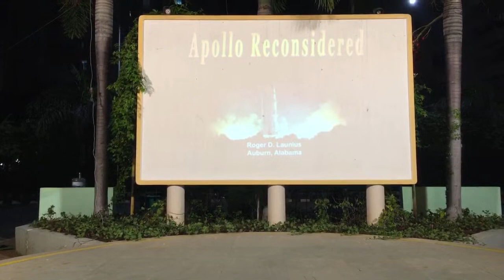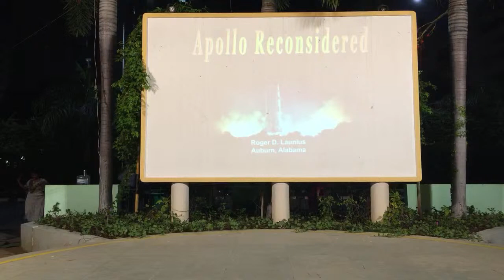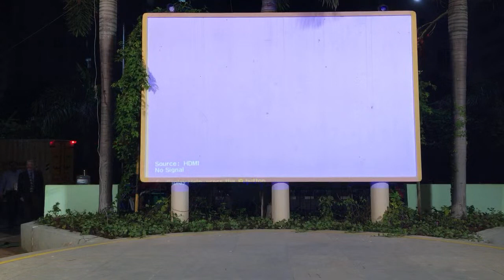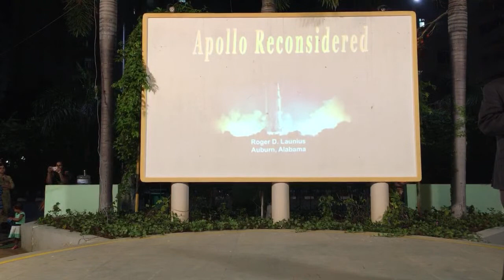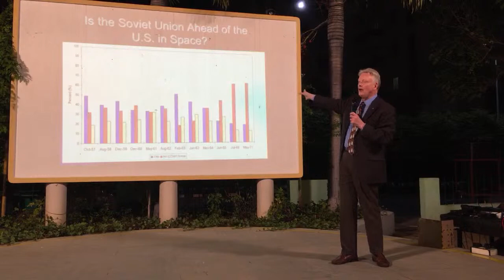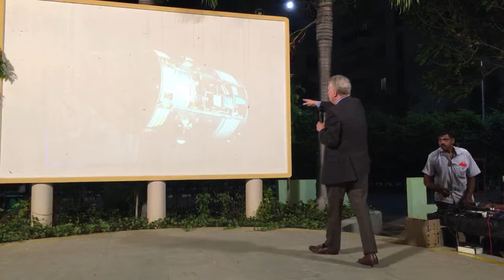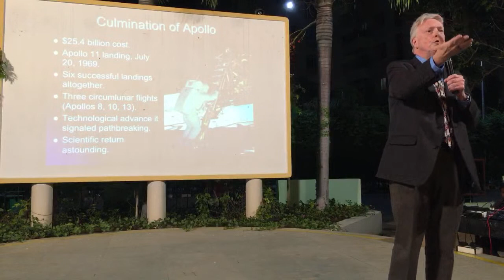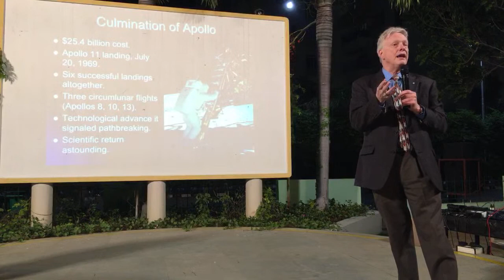Dr Roger D Launius from NASA at Eden Park Chennai 24-Jan-2020